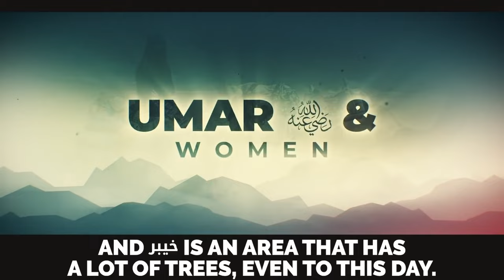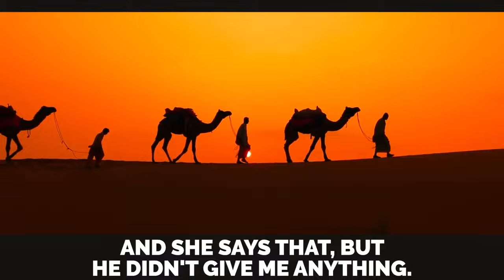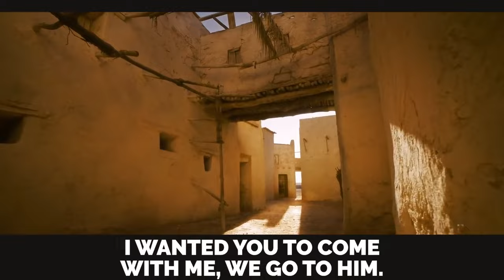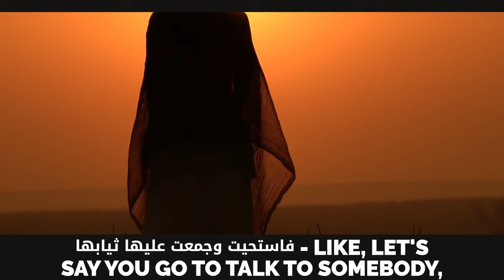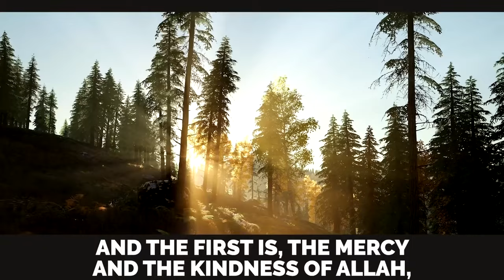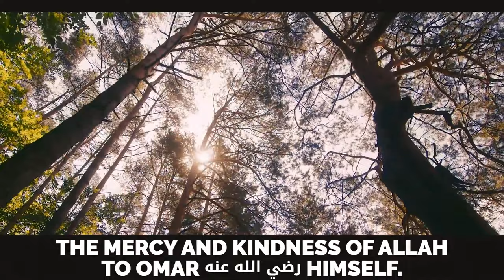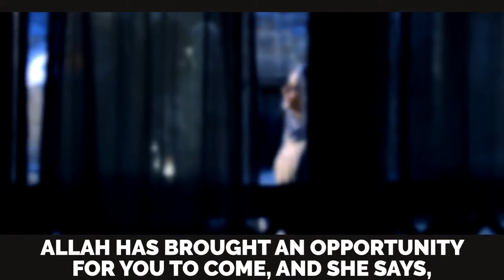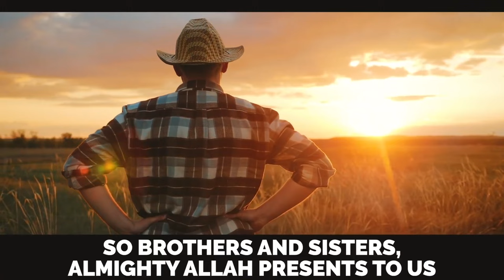2 EMOTIONAL STORIES ABOUT CALIPH UMAR (RA) THAT'LL MAKE YOU CRY! 🥺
2 EMOTIONAL STORIES ABOUT CALIPH UMAR (RA) THAT'LL MAKE YOU CRY! 🥺